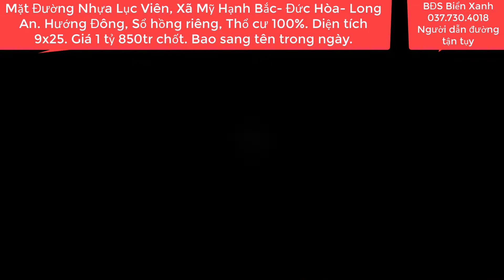( Đã bán)9mx25m Mặt Tiền Đường Nhựa Lục Viên Sổ Hồng Riêng Thổ cư giá 1850 tỷ @BĐS Biển Xanh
9mx25m Mặt Tiền Đường Nhựa Lục Viên Sổ Hồng Riêng Thổ cư giá 1850 tỷ  @BĐS Biển Xanh @BĐS Biển Xanh - Xã Mỹ Hạnh Bắc, Đức Hòa, Long An
Cần bán nhanh trong lô đất có diện tích 9x25=225m2, Đất thổ cư 100% sử dụng lâu dài vĩnh viễn, Sổ hồng riêng, Hướng Đông  .Tọa lạc tại mặt tiền đường nhựa Lục Viên X. Mỹ Hạnh Bắc , H. Đức Hòa, T. Long An, Đường xe công chạy thẳng vào KCN Đức Thuận , Đường thông qua nhiều tỉnh lộ .Nằm vị trí khu đông dân .Giá rẻ đầu tư quá tốt chỉ 1 tỷ 850tr vnđ  , bao sang tên công chứng trong ngày.